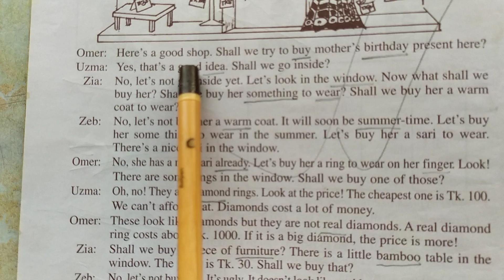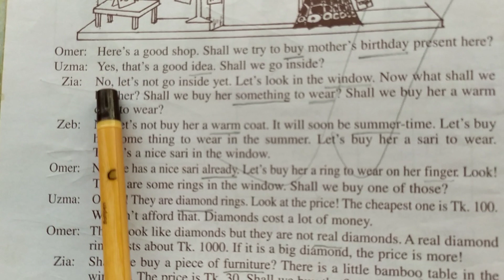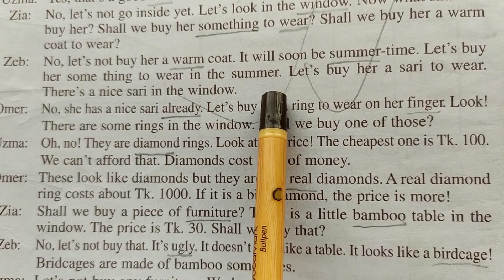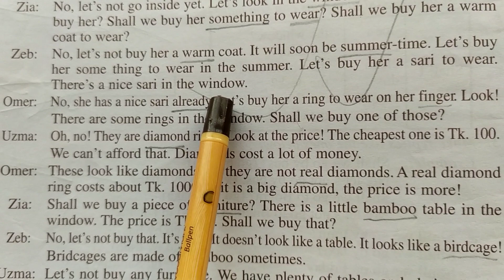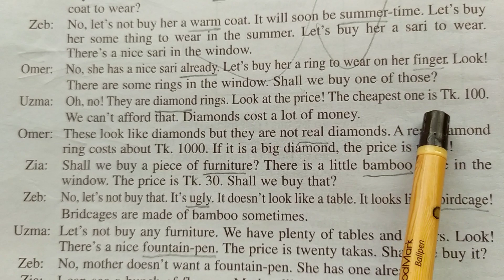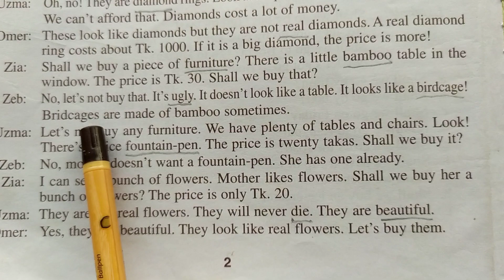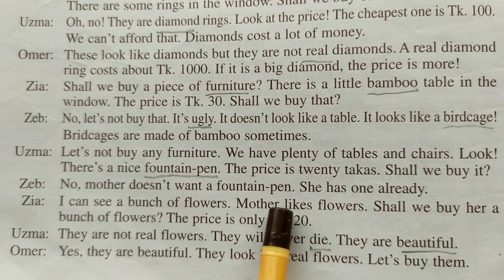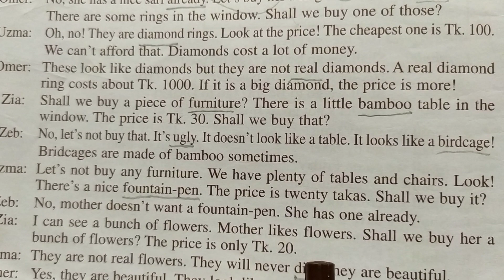Class 4 Active English